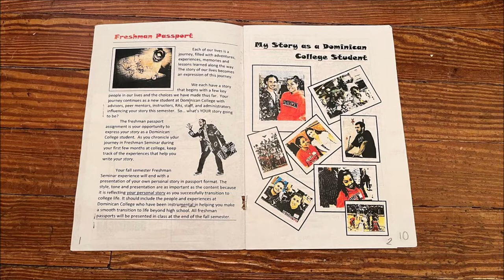Post-Blood Donation Fainting Incident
Believe it or not, one year before my fainting incident at college was going to be the day of my first lifetime blood donation, as evidenced by my freshman seminar passport. Those plans were moved back since I did not have my photo ID back then. As of today, it's been nine years since I passed out during a physiology lecture on the circulatory system, as evidenced by my incomplete class notes.